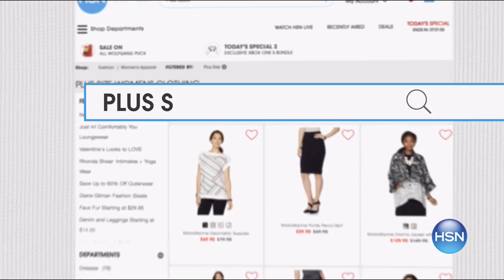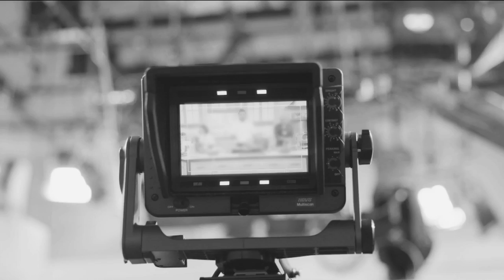HSN | Slinky Brand Fashions 06.09.2017 - 05 AM